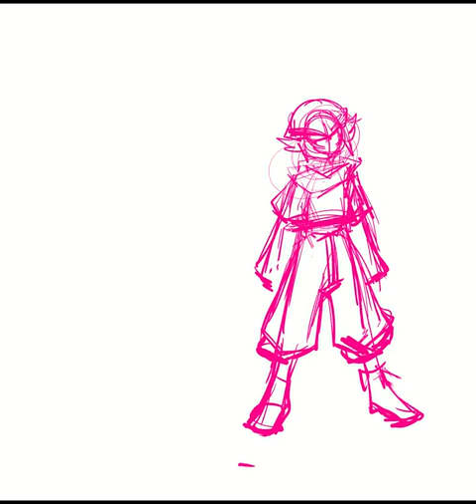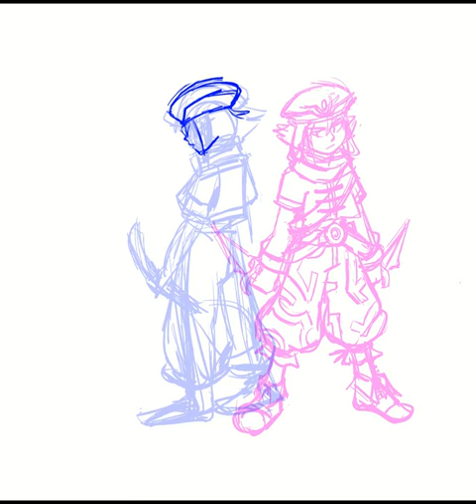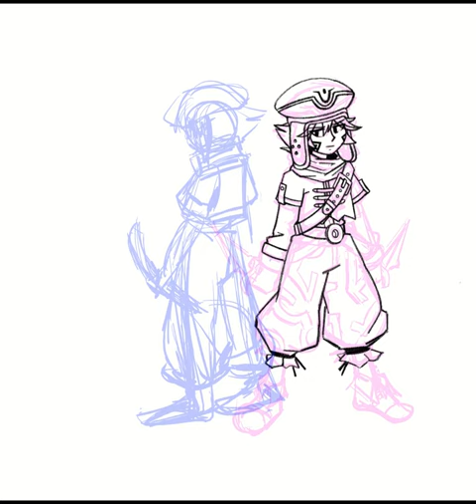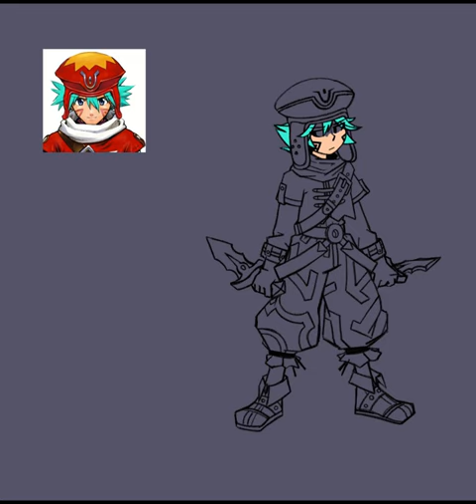Dot Hack: Kite and Tri-Edge Speed Drawing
thanks for clicking :3